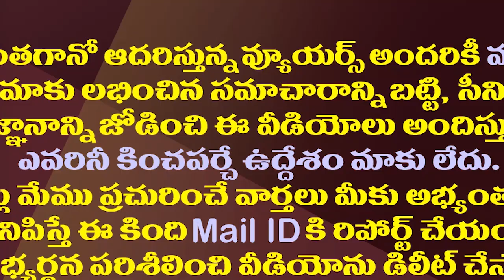చంద్రబాబు ఎత్తుగడ..ఓట్లకోసం ఓ పార్టీ..నోట్లకోసం మరో పార్టీ| Chandrababu Is Preparing For Next Polls